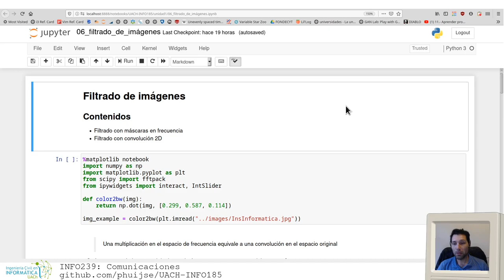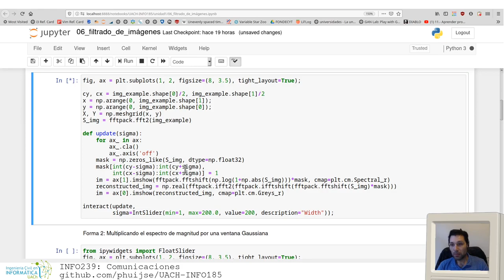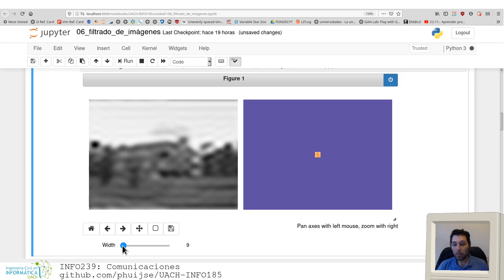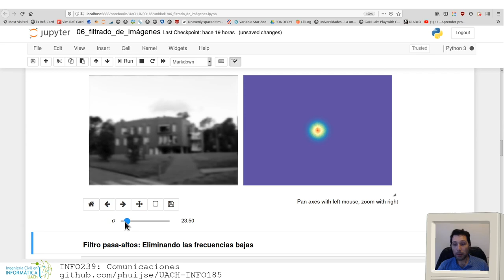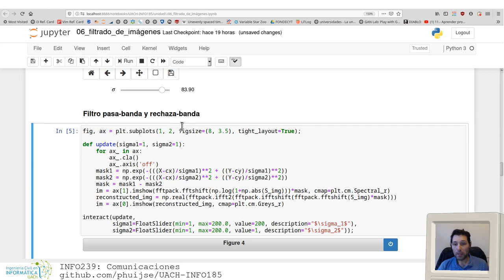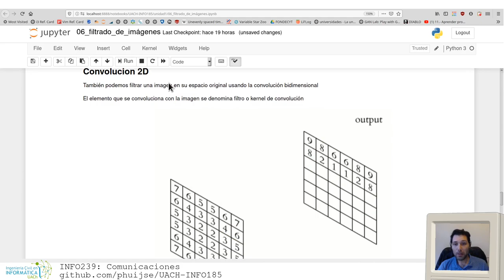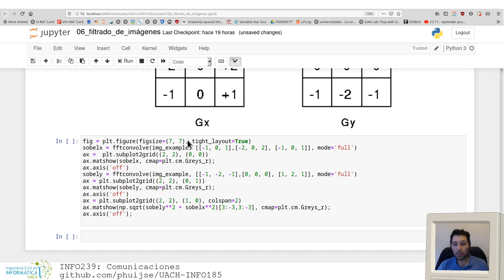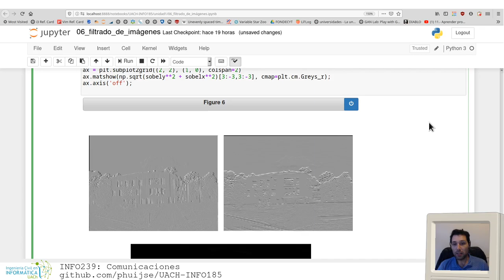[INFO239] Filtrado de imágenes